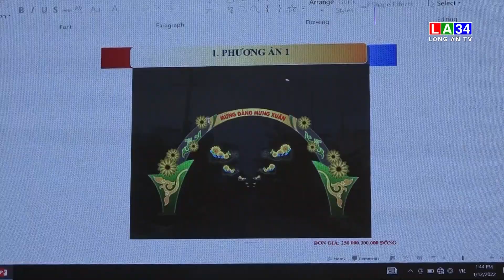Cần Đước: Thông qua thiết kế các công trình xây dựng cơ bản chào năm mới 2023 | LONG AN TV